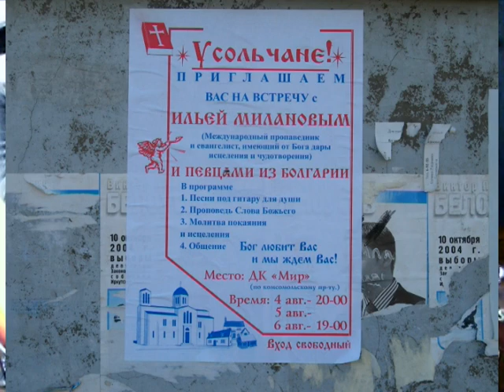You are my all in all guitar - FINGERSTYLE